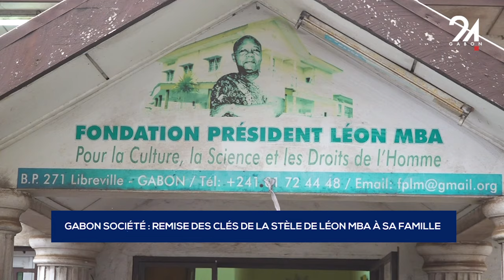GABON SOCIÉTÉ : REMISE DES CLÉS DE LA STÈLE DE LÉON MBA À SA FAMILLE